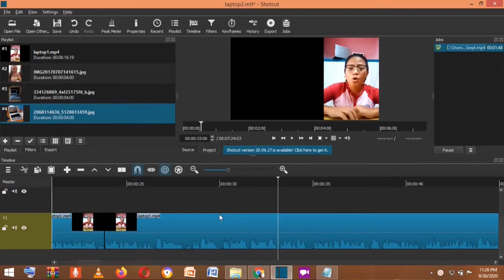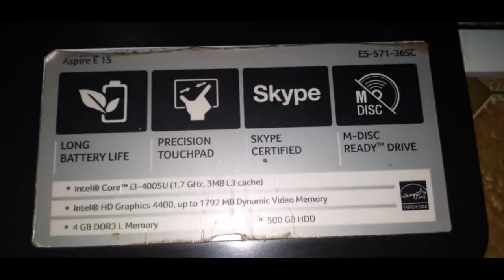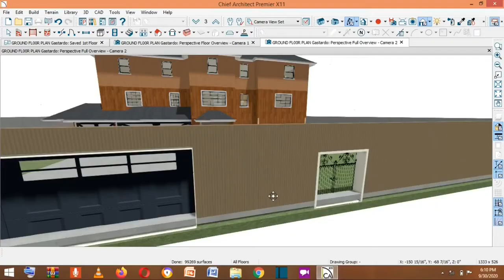What SPECS of LAPTOP you should BUY / Simpleng Paliwanag with Real World Example BISAYA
Please select English Subtitle in Option
This is my first video of the Tech Talk Series. You're part of the history.
I have met a lot of people na wala kabalo kung i-question ang SPECS sa LAPTOP. Para makapili ka og maayo na laptop para nimo, need nimo na makabalo sa SPECS sa Laptop.
This is a very simple explanation of what is Laptop in bisaya and how does it operate. Kung unsa ang mga puyos sa Specs para sa imo o unsa ang importansya ana to the buyer, in general.
I added a real world example comparison para mas mapadali ang pag explain og ang pagsabot.
I hope you learned something from this educational tech related vlog.